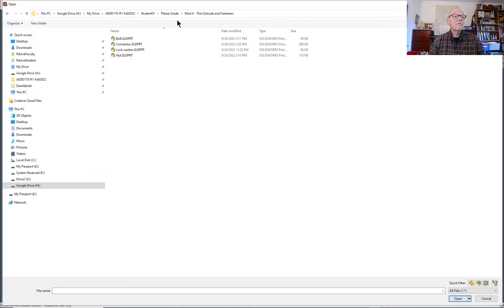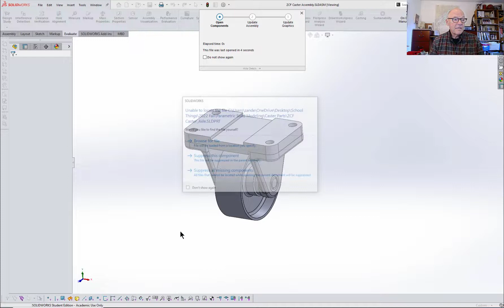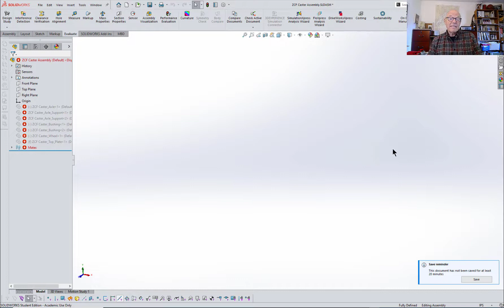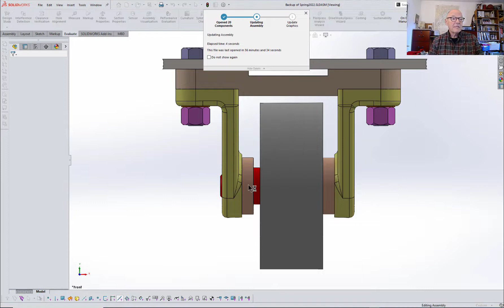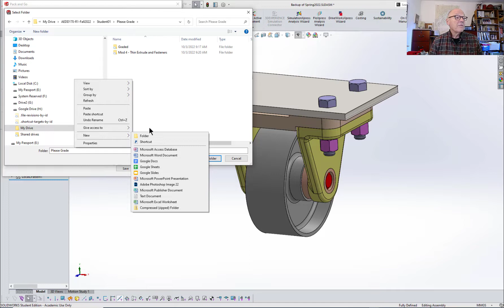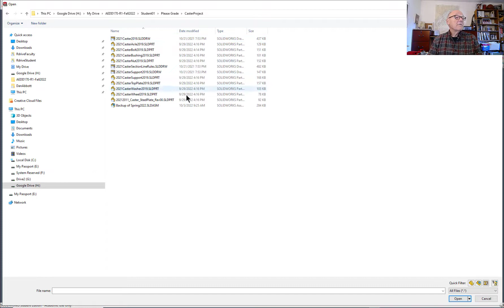When SolidWorks can't find your part files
I indicated that students must create a folder for each project in the Parametric Solid Modeling class at Southern Maine Community College, and  that submissions require that the folder be placed in your "Please Grade" folder on your Google Drive. So many students didn't do that correctly, so there is a video showing why, and what you can do to make sure that you submit ALL necessary files for assemblies and drawings.